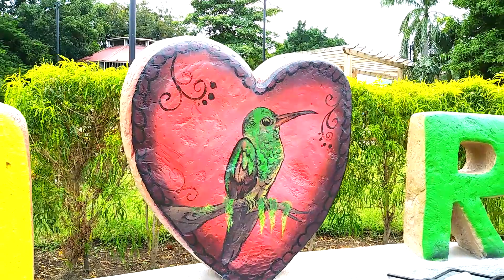me cambiaste la vida Elmin Rodríguez